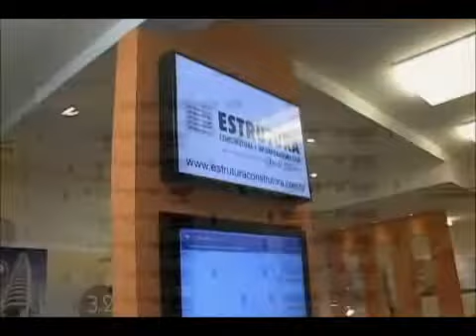Programa 145 Pt 02 Stand Estrutura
Bate papo com Antonio Martins da Estrutura Construtora, a arquiteta Cecilia Passarelli e o engenheiro Guilherme Ferreira Martins sobre os empreendimentos mais recentes